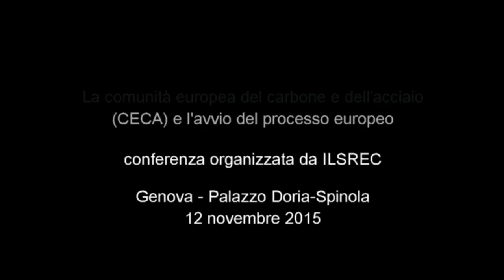Franco Praussello - La CECA e l’avvio del processo europeo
Giovedì 12 novembre 2015, nella sala consiliare della Città Metropolitana di Palazzo Doria Spinola (largo Eros Lanfranco 1), alle ore 17.00, Franco Praussello ha tenuto la lectio magistralis dal titolo "La Comunità europea del carbone e dell’acciaio (CECA) e l’avvio del processo europeo". L’incontro ha costituito il quinto appuntamento del ciclo di conferenze La rinascita dell’Italia democratica e il processo di costruzione dell’Unione Europea, organizzato dall’Istituto con il patrocinio del Consiglio regionale Assemblea legislativa della Liguria e della Città metropolitana di Genova, e in collaborazione con l’Istituto nazionale per la storia del movimento di Liberazione in Italia, il Dipartimento di Scienze politiche dell’Università di Genova e l’Ufficio scolastico regionale per la Liguria.